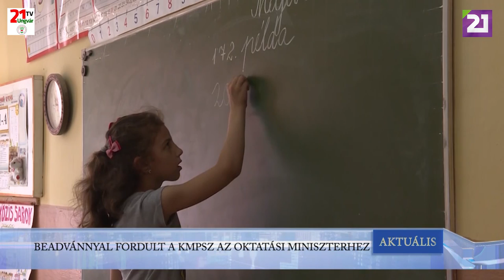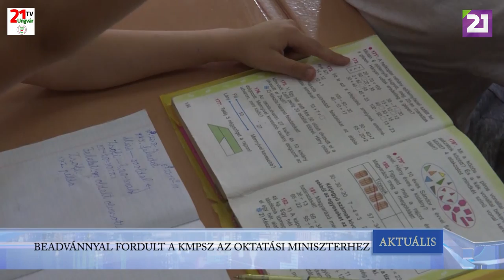TV21 UNGVÁR - AKTUÁLIS (2019.12.02.)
BEADVÁNNYAL FORDULT A KMPSZ AZ OKTATÁSI MINISZTERHEZ